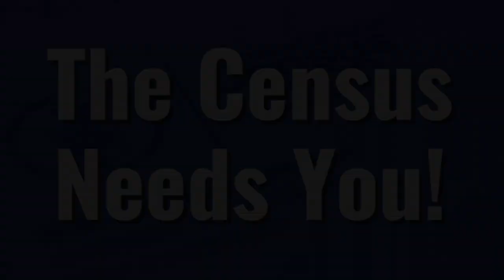2020 Census needs Bridgewater Woodstock and Hartland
Why take the 2020 Census?

An accurate count of your community helps inform how hundreds of billions of dollars might get used each year for public services like clinics, schools, public transit, and hundreds of programs.

Shape your future. Start here at 2020CENSUS.GOV.

What is the Census?

As mandated by the U.S. Constitution, the census is a once every-decade count of everyone living in the country. When we know how many people live in your community, organizations, and businesses are better equipped to evaluate the services and programs needed, such as clinics, schools, and roads. It also determines how seats in Congress are distributed among the 50 states. In March of 2020, the U.S. Census Bureau will send every household an invitation to complete a simple questionnaire about who lives at your address on April 1st. You will have the opportunity to respond online, by phone, or by mail, and federal law keeps those responses safe and secure.

Shape your future. Start here. Visit 2020CENSUS.GOV